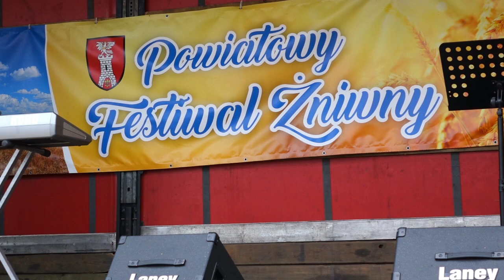Festiwal Lubojna Gaj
Powiatowy Festiwal Żniwny, czyli jak to dawniej bywało

Kosa, sierp, cep-większość zapytanych osób zna te nazwy, ale jak się nimi posługiwano i do czego służyły?
Tego dowiedzieli się widzowie, którzy 27 lipca przybyli do Lubojny-Gaj w gminie Mykanów. Powiat Częstochowski wraz z gospodarzem Krzysztofem Nabiałczykiem chcąc unaocznić trud pracy na roli i ewolucję polskiego rolnictwa zorganizował Powiatowy Festiwal Żniwny. Podczas imprezy uczestnicy mogli zapoznać się z rozwojem maszyn i metod wykorzystywanych aż po czasy współczesne. Każdy mógł się włączyć w zorganizowane na miejscu prace polowe takie jak między innymi: klepanie kosy, koszenie pszenicy kosami ręcznymi, koszenie kosiarką konną – traktorem, koszenie kosiarką „Garściówką”, stawianie snopków, zgrabianie grabiami „wielkimi”, zwózka snopków, młocka cepami, prasowanie słomy, a także zobaczyć maszynę „Sztyftówka” (omłoty) z ciągnikiem C-325 i z pasem transmisyjnym, maszynę na prostą słomę, czyszczenie ziarna wialnią ręczną „Warmianka” – maszyna do młocki poruszana ciągnikiem S-18, kombajny: Bizon i Class. Na miejscu można było spróbować podobiadku dla żniwiarzy, przejechać się wozem drabiniastym, czy posilić przygotowaną dla wszystkich darmową grochówką.
Bycie rolnikiem to ciężki kawałek chleba, dynamika naszych czasów nie ominęła również tej grupy zawodowej. Dziś niezbędna jest nie tylko wiedza w samym zakresie produkcji rolnej, ale też dobra znajomość obowiązujących przepisów czy to w zakresie fiskalnym, czy ubezpieczeniowym. Wyścig z czasem, uzależnienie od pogody, rynkowe zawirowania cen to wszystko każdego dnia dotyczy polskiego rolnika. Myślę, że to właśnie ten trud w połączeniu ze strategicznym znaczeniem dla gospodarki czyni tę pracę tak szlachetną. Powiatowy Festiwal Żniwny jest inicjatywą nie tylko integrującą mieszkańców, ale też pozwalającą na zobrazowanie tej pracy. To także ważne zadanie marketingowe skierowane do młodych, musimy zatrzymać ich na wsi i nauczyć miłości do ziemi. Polski rolnik potrzebuje zaplecza pokoleniowego. Dożynki to czas radości, w ich trakcie nie dostrzeżemy tego trudu pracy, który widać podczas Festiwalu będącego miejscem, gdzie te Żniwa każdy może zobaczyć, od kuchni. W trakcie Dożynek za zasłoną pięknych wieńców i odświętnych strojów kryje się poświęcenie. Nie są to wydarzenia tożsame, Powiatowy Festiwal nie dubluje Dożynek - mówi Starosta Częstochowski Krzysztof Smela.
Uczestnicy imprezy mogli wziąć udział nie tylko w pokazach żniwnych, ale również obejrzeć występy Koła Gospodyń Wiejskich „Zdrowianki” ze Zdrowej, zespołu muzycznego „Ex-Ever” oraz przyglądać się zmaganiom uczestników konkursu akordeonowego, którego zwycięzcą został Walenty Mazur z Olsztyna. Drugie miejsce zajął Edward Skrzypczyk z Białej (pow. kłobucki), a trzecie Tomasz Kukuła z Konopisk. Festiwal nie odbyłby się, gdyby nie gościnność i ogromne zaangażowanie lokalnego społecznika i rolnika Krysztofa Nabiałczyka, który nie tylko użyczył własnego pola, ale zorganizował i zabezpieczył logistycznie pokazy żniwne. To bardzo ważne, że są wśród mieszkańców Powiatu Częstochowskiego ludzie tak zaangażowani w życie swoich gmin. Jak wskazują badania opinii społecznej, rolnicy z roku na rok cieszą się coraz większym szacunkiem Polaków. Jest to wynik budzącej się w efekcie trwania nieoficjalnej kampanii społecznej świadomości dotyczącej potrzeby budowania bezpieczeństwa żywnościowego kraju i kontynentu. Chcemy jeść zdrowiej, smaczniej. Funkcjonuje tendencja do skracania łańcucha dostaw, która owocuje nie tylko jakością produktów, ale też sprawiedliwszym wynagrodzeniem producenta. Oczekiwania konsumentów